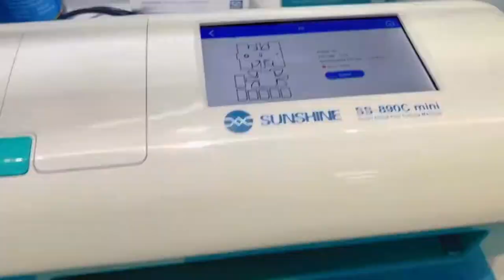3D UV printer to print headphone film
3D UV printer to print headphone film